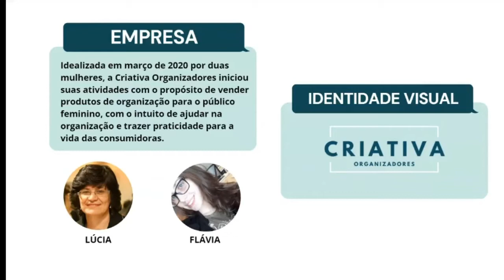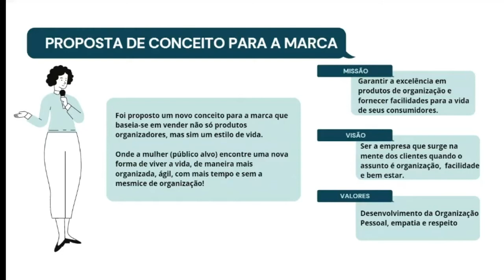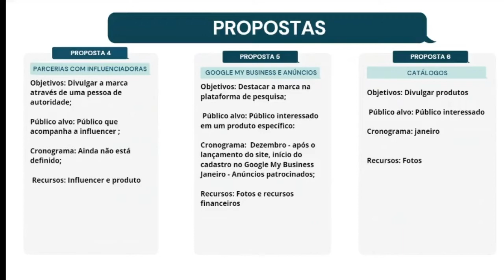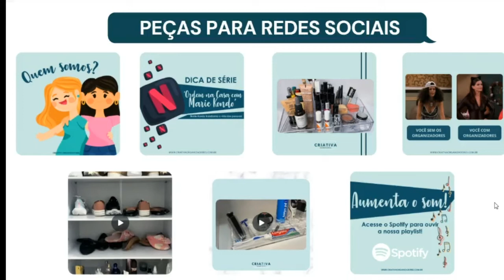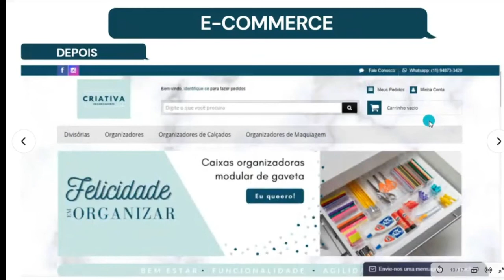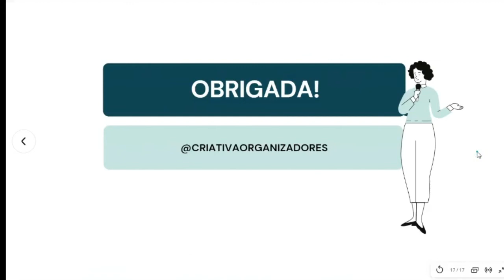Consultoria e Planejamento de Comunicação para PMEs